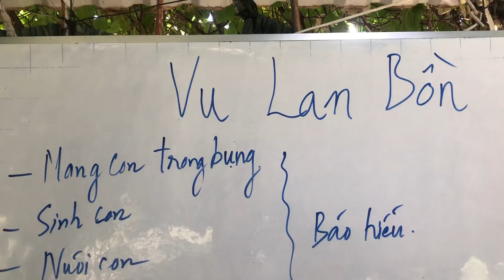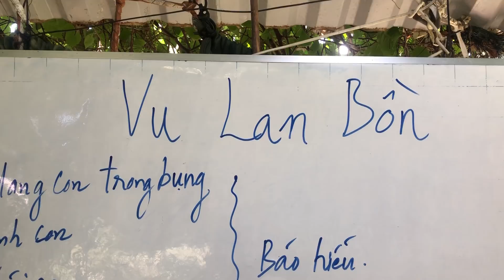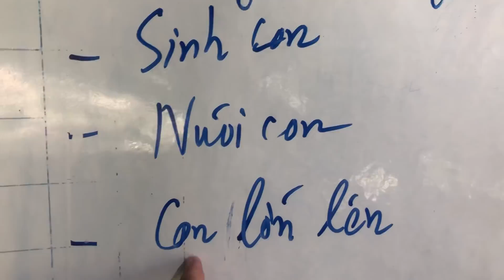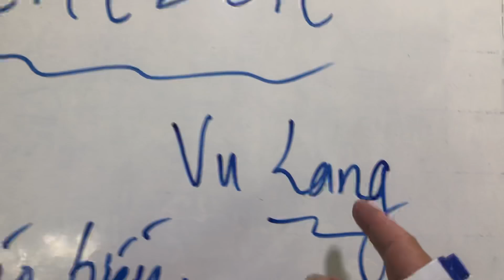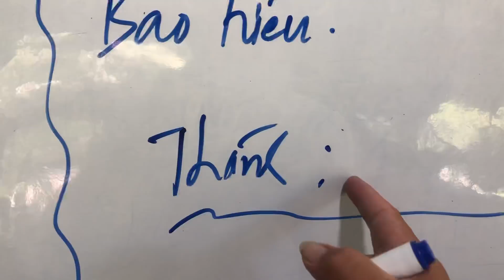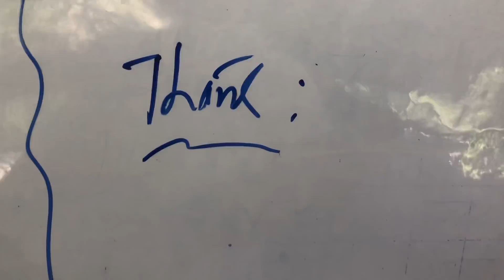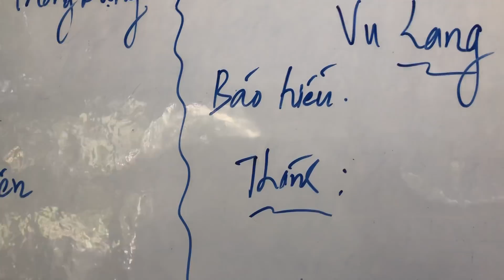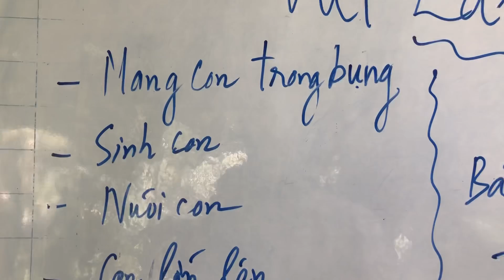Kinh Vu Lan báo hiếu và Câu chuyện Mục Kiền Liên cứu mẹ.